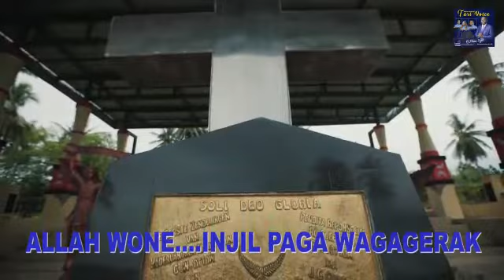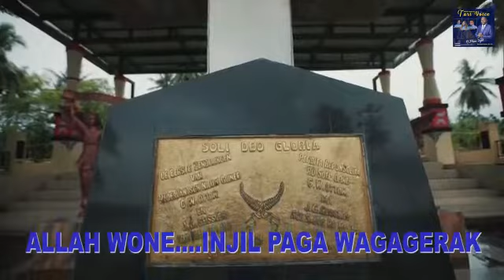Bupati Mamberamo tengah Nyanyi lagu Rohani